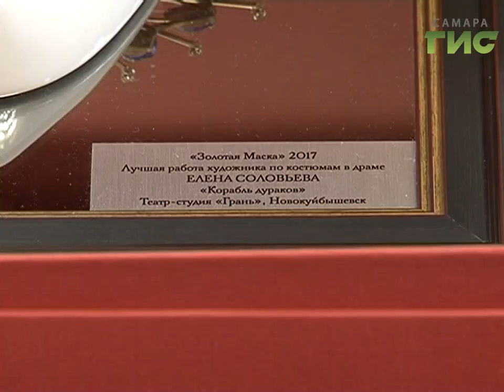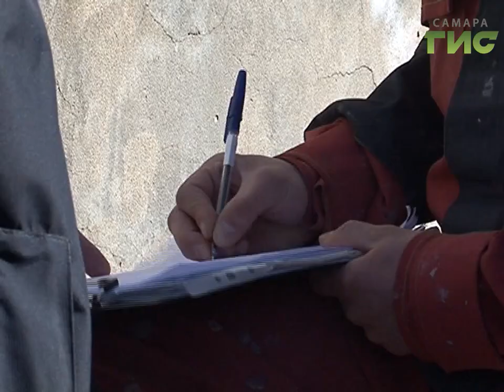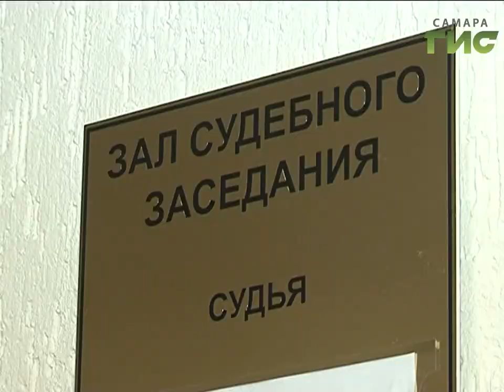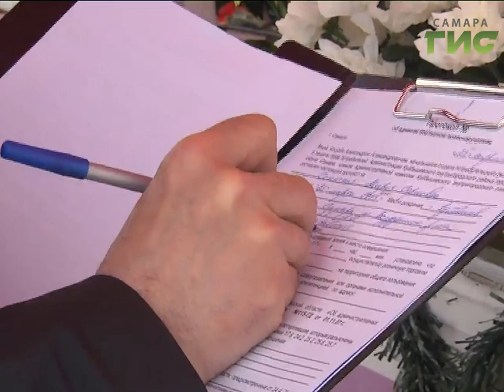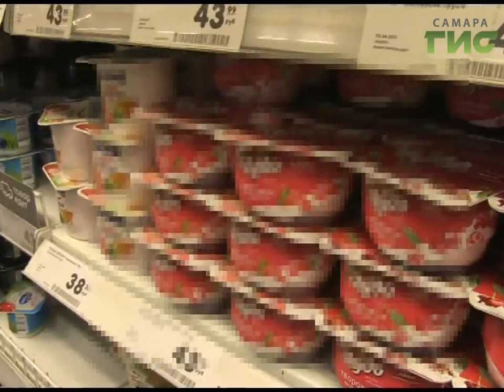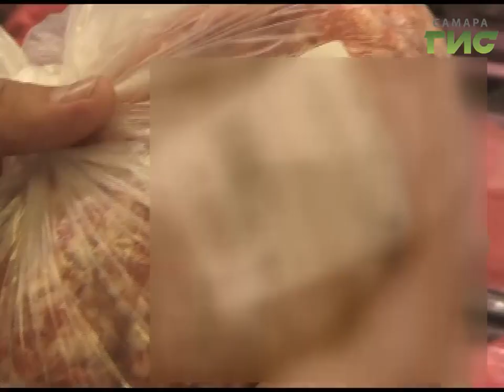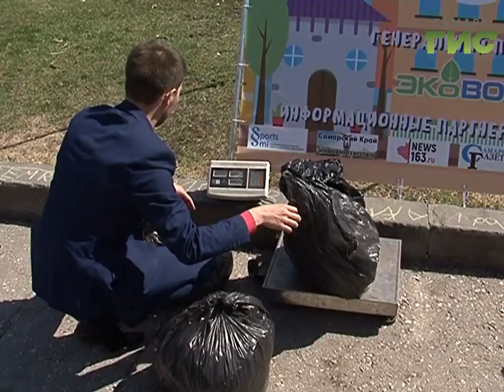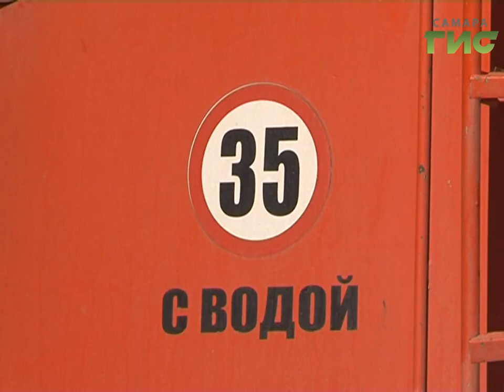"События" (Неделя в Самаре) от 29.04.2017